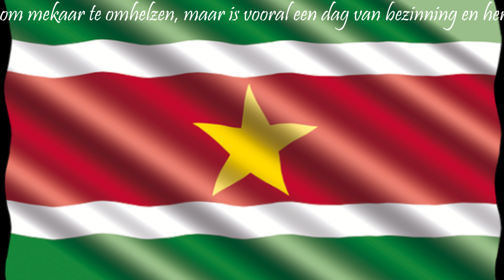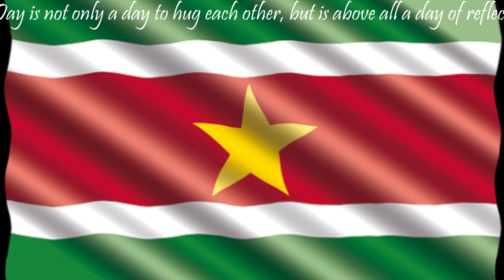De geweldig optredende Surinaamse Muziekformatie “OG EXPLO” tijdens Brasadag op 25 november 2023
BRASADAG (BRASADEI) gemist? Kijk dan naar deze Video!

Kijk voortaan naar Video's van het populaire YouTube-kanaal: "Maya Webdesign". Het toont alle details!

From now on, watch videos from the popular YouTube channel: "Maya Webdesign". It shows all the details!